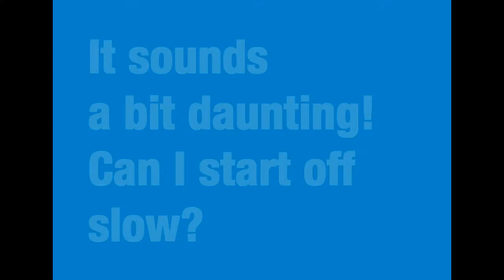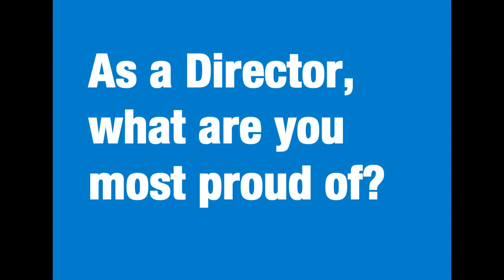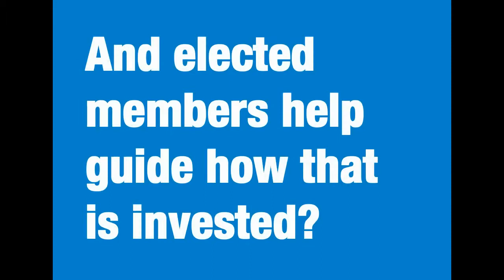What IS an elected member?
Meet Judy Saunders. A few years ago she was an 'ordinary' member of Chelmsford Star Co-op. Now, she is our Vice-President, and Chair of the Membership Committee.

Here she explains what it means to be more involved, and what may be in it for you.